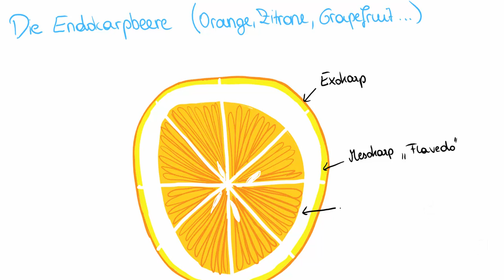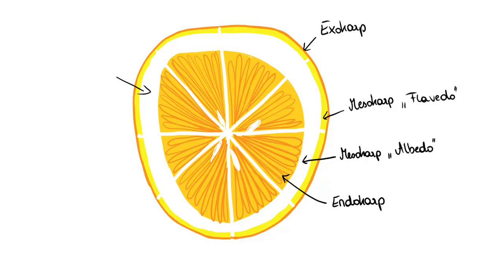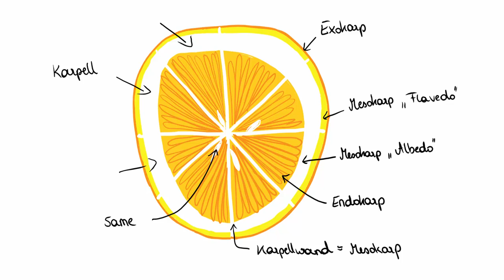Aufbau einer Endokarpbeere (Orange, Zitrone, Grapefruit etc)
Aufbau der Endokarpbeere der Rutaceae